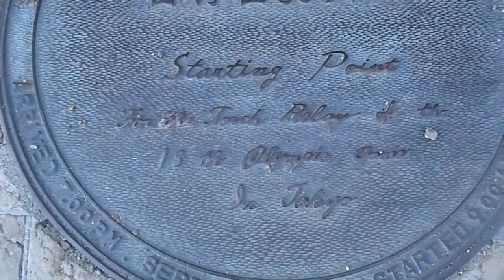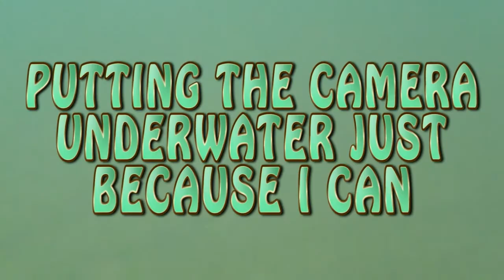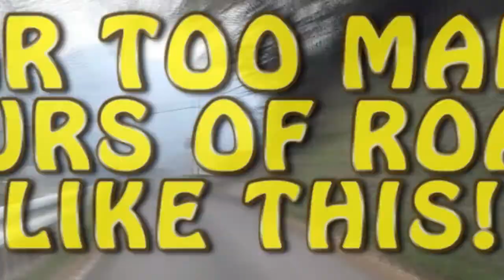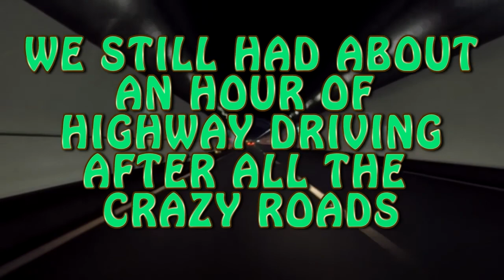John in Japan Episode 5 Adventures In Miyazaki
Episode 5 of my video series John in Japan. Yes I know it has been a long time since my last video, nearly 3 months. At first there was nothing happening, I went over a month not doing anything overly exciting, so I had to footage to use, then the earthquake and tsunami hit, but not in my area, so again nothing for me to show here, Then come end of march and into April I actually went exploring some places. I was then plagued by technical issues that delayed this by yet another week or so, but now here it is!

This video has robots, and shrines, and onsen, and mountains and waterfalls and road trips and a whole mix of stuff, enjoy!

Note, all music contained in this video is solely owned by those who originally created and recorded it